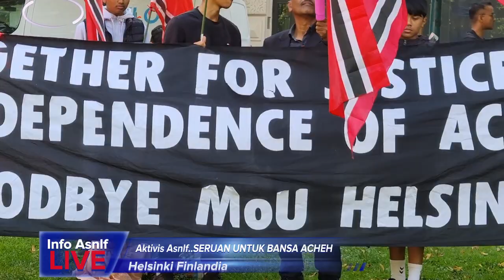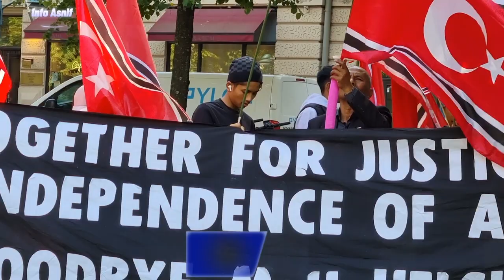Aktivis ASNLF#Seruan untuk Bansa Acheh# Helsinki Finlandia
𝗩𝗜𝗗𝗘𝗢) 𝗟𝗮𝗻𝗴𝘀𝘂𝗻𝗴 𝗗𝗮𝗿𝗶 𝗙𝗶𝗻𝗹𝗮𝗻𝗱𝗶𝗮: 𝗔𝗦𝗡𝗟𝗙 𝗗𝗲𝗺𝗼 𝗚𝗲𝗱𝘂𝗻𝗴 𝗦𝗺𝗼𝗹𝗻𝗮 & 𝗞𝗕𝗥𝗜 𝗛𝗲𝗹𝘀𝗶𝗻𝗸𝗶

Aktivis Acheh-Sumatera National Liberation Front (ASNLF) Berunjuk Rasa Di Pusat Kota Helsinki, Ibukota Finlandia. Mereka Melakukan Aksi Berbeda Pada Peringatan Penandatangan MoU Helsinki Ke 17 Yang Ada Di Aceh, ASNLF Melakukan Demo Di Depan Gedung Smolna, Tempat Penandatanganan MoU Helsinki Dan Didepan Kedutaan Besar Indonesia Di Helsinki.

GOODBYE MOU HELSINKI

ACHEH SUMATRA NATIONAL LIBERATION FRONT (ASNLF)

Post Box: 10 15 26, 99805 Eisenach, Germany

Masalah-Masalah Yang Belum Tuntas Menjadi Bom Waktu di Aceh

Disampaikan di The Government Banquet Hall Smolna, Eteläesplanadi 6 A

00130 Helsinki, 15 Agustus 2022

Kata Pengantar

Selama hampir tiga dekade, antara tahun 1976 – 2005, Aceh telah menjadi ladang pembantaian bagi angkatan bersenjata Indonesia. Kekejaman yang dilakukan selama bertahun-tahun ini tidak ada bandingannya dalam sejarah Aceh yang berperang melawan kekuasaan kolonial di masa lalu. Kejahatan terhadap kemanusiaan, seperti penangkapan sewenang-wenang, pembunuhan,  pemerkosaan di luar proses hukum, dan penghilangan paksa ribuan warga sipil telah menjadi hal biasa. Diperkirakan 30.000 lebih warga sipil telah kehilangan nyawa dalam tahanan militer, di kuburan-kuburan massal yang tersembunyi, atau di kamp-kamp konsentrasi rahasia.

Tujuh belas tahun yang lalu hari ini, semua mata terpaku pada bangunan megah ini, Balai Perjamuan Pemerintah, Helsinki, Finlandia, dan dunia menarik nafas lega. Sebab, salah satu konflik bersenjata yang terlama di Asia Tenggara akhirnya tamat.

Sebuah LSM Finlandia dengan nama Crisis Management Initiative atau disingkat CMI, di bawah kepemimpinan Presiden Martti Ahtisaari, telah berhasil menengahi antara Gerakan Aceh Merdeka (GAM) dan Republik Indonesia, yang berlangsung di sini pada tanggal 15 Agustus 2005. Terima kasih kepada CMI, Uni Eropa, ASEAN dan yang lain-lain lagi, termasuk PBB, yang telah berkontribusi kepada kesuksesan ini.

Nasib Malang MoU Helsinki

Tujuh belas tahun kemudian, meskipun mereka telah berjanji untuk menyelesaikan dan melaksanakan kesepakatan itu, pemerintah Indonesia dengan sengaja telah mengabaikan sejumlah klausul penting seperti Komisi Kebenaran dan Rekonsiliasi (TRC), Pengadilan Hak Asasi Manusia (HRC) dan selusin pasal lain yang telah diatur dalam kesepakatan itu. Akibatnya, ini menjadi sebuah masa yang sangat merugikan rakyat Aceh, terutama bagi puluhan ribu rakyat Aceh yang terkena dampak konflik itu.

Manakala masyarakat internasional menganggap kasus Aceh sudah selesai yang berakhir dengan bahagia, tapi semua itu berlawan dengan apa yang dialami rakyat Aceh selama ini. Sumber daya alam Aceh yang melimpah ruah masih dieksploitasi tanpa batas oleh Jakarta, meskipun dalam kesepakatan tersebut telah ditetapkan, bahwa Aceh akan mendapat 70 persen bagiannya. Berkenaan dengan perlindungan hak asasi manusia dan penanganan pelanggaran di masa lalu oleh militer Indonesia, sampai saat ini tidak ada satu pun pelaku yang diadili.

Hari ini, 15 Agustus 2022, masyarakat Aceh di Skandinavia, berkumpul di sini di depan gedung ini untuk menyatakan kepada seluruh dunia, terutama yang terlibat dalam proses perdamaian, bahwa apa yang disebut Memorandum of Understanding (MoU), yang ditandatangani di sini oleh kedua pihak, telah gagal. MATI dan TERKUBUR.

Kesepakatan damai itu sendiri sama sekali tidak bisa disalahkan, tetapi perilaku tak terpuji dari beberapa pemangku kepentingan, terutama pemerintah Indonesia dan militernya, adalah bagian terbesar dari hal-hal yang perlu dikhawatirkan. Dan sampai hari ini, Jakarta masih menganggap Aceh sebagai ancaman potensial bagi keutuhan wilayahnya.